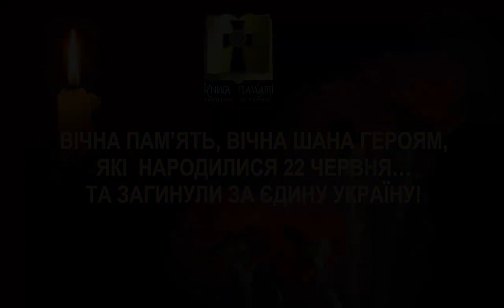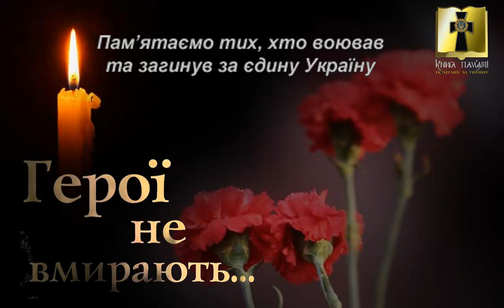Пам'яті полеглих Героїв АТО, які народилися 22 червня..